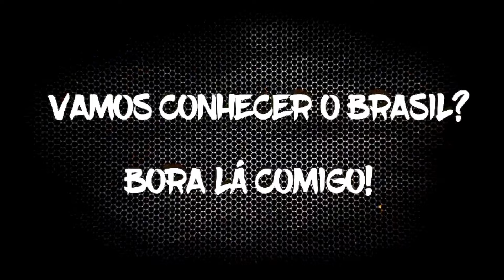TU JA FEZ ESSE CÁLCULO??? SE NAO FAZER QUEBRA.